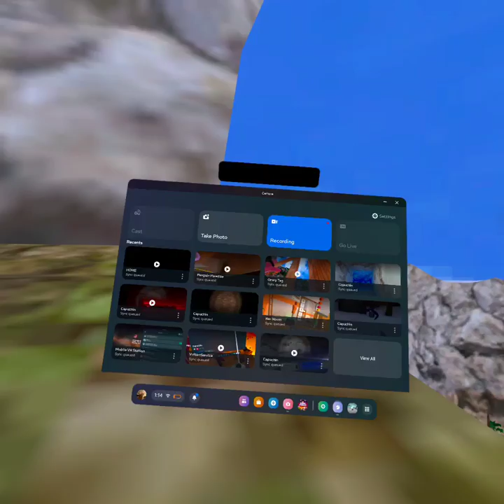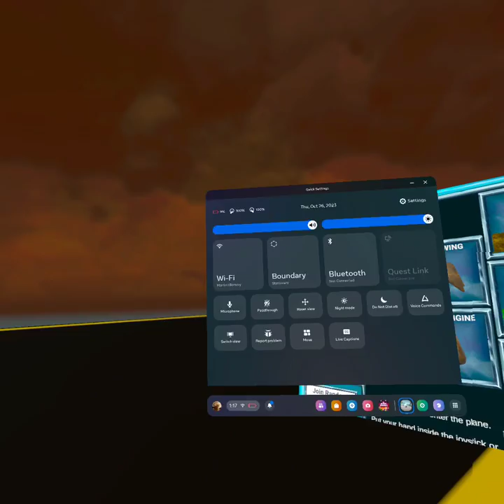Playing penguin paradise.